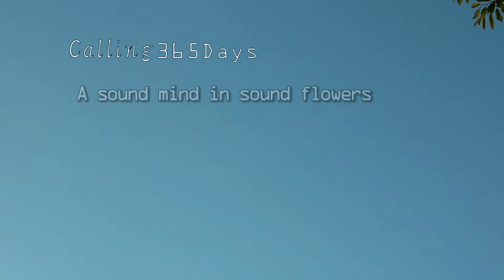Deep breathing 華暦348 A fine view / 街角景色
テーマは【一日一回一分、今から深呼吸でリ・セット はじめます】１日２４時間は１４４０分。
その中の１分を深呼吸して気分はリゾート。

日々のリセットに１分だけお付き合い下されば幸いです。
きっとなんとなくでも深呼吸を繰り返すうちに生活習慣として、馴染んできて効果覿面な１分が、後々「やってて良かった～」と実感に変わる瞬間が訪れます。
あなたにとっていい日も、そうでない日もそれ自体がお月様（月齢）の周期で影響を受けての事だとしたら気分も楽になったりしませんでしょうか…？
深呼吸はお月様の波動とリ・リンクさせてくれる定石であり近道であり王道なわけです。
月のバイオリズムを生活にもっと役立てられるとしたら素敵です。

時間の無いあなたに代わって、その日の気分で旬を嗅ぎ分けつつ出会いに任せて撮って出し編集することに意味をかみしめていたりする今日この頃。日々の移ろいをＨＤ映像と友にお送り致します。

見慣れた風景の中に未知を再観光できる感性って素晴らしいの一言！です。
動画を再生しつつ深呼吸のスイッチであなたの中の創造性が活性化するわけですから自ずと豊かさが引き寄せられます・・・。

さて、人間の２大欲求は
‹何かを得たい欲›‹避けたい欲›ですが
これらは視覚と深く繋がっており関係があります。

通常、人が生活するうえで必要な情報の８５％以上を
支配している視覚ですがその占める割合が大きいがために
扱いには充分注意を払う必要があるのですが
日常を忙しくしておりますと
これがなかなか上手くいっていない事に気付けておりません。

本来、しっかりと見なくてはいけない大切なものや事柄は
不思議なことに目には見えません。

そこで、視覚から得た情報を素にして
情に報いる事になるわけですが
選択をせず、無防備に入ってきてしまった情報は
【感情のダンス】を無駄にさせてしまう事にも。

中庸でかつポジティブな可塑性で
コンフォートゾーンをアップグレードする為にも

自然の力は大いに役に立ってくれます。

旬を味わい愛でる・・・。

ひと月の中に旬は３つ！ありますが
追われてやり過ごす上旬、中旬、下旬よりも
私の中でウトウトしている創造性に少しだけＯＮしてみる。

街角にある自然にだって理屈抜きの美しさがあり
心の余裕のある時には割とそれは訪れ易くなります。

Hi！awesome person…

And the reason why the human must take a deep breath
The deep breath of only about one minute on the day
I will me change the everyday to the extraordinary.
This channel to you
... You'll surely would be to bring good luck.